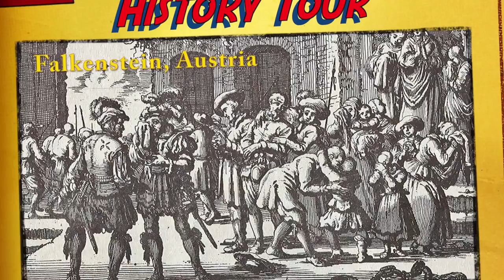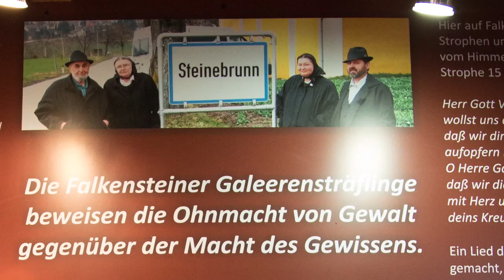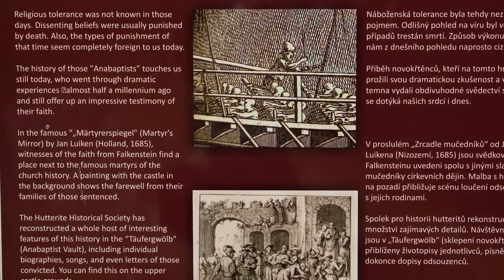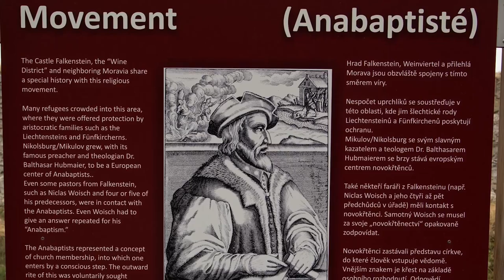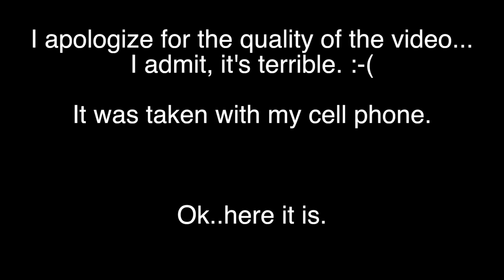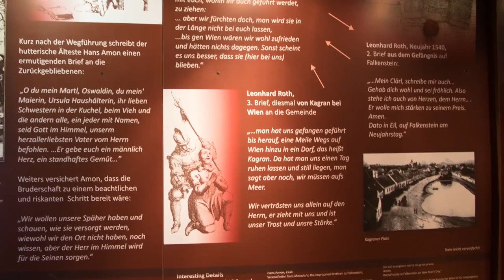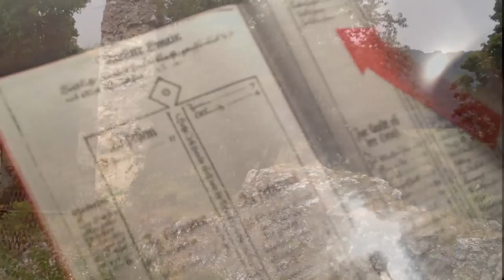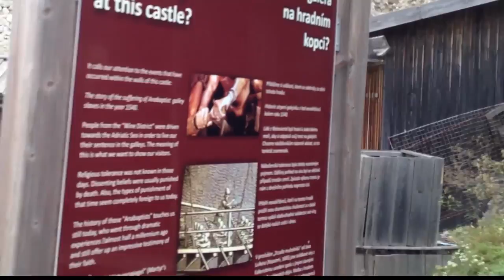Falkenstein Castle. Anabaptist (Hutterite) persecution 1540